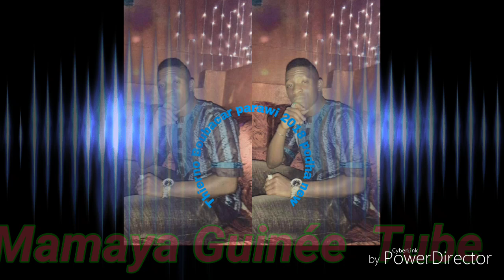Thierno Boubacar parawi 2018 Podha officielle bye mamaya Guinée Tube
Mon ambitions est de contribuer autant que possible pour le progrès de notre culture partout et pour toujours!!!

Aimé commenter et partager cette vidéo aux maximum merci !